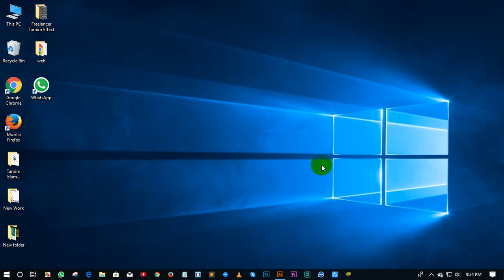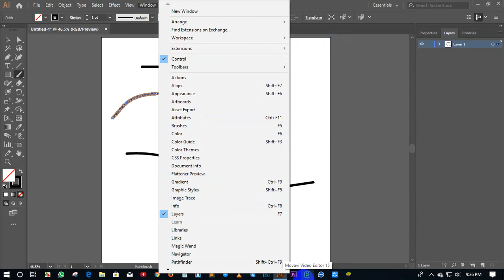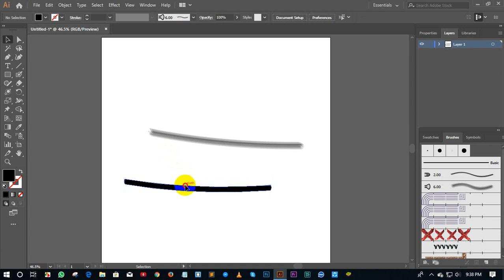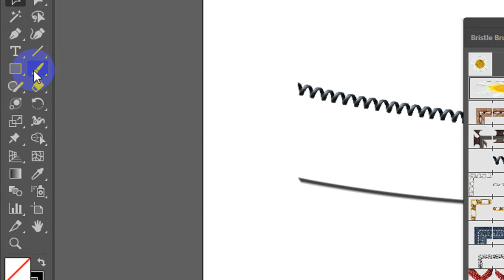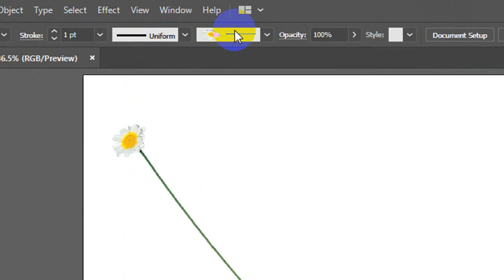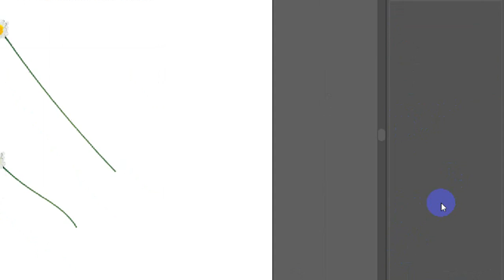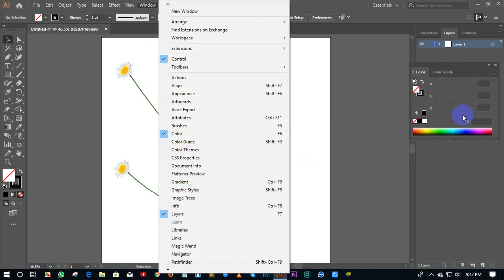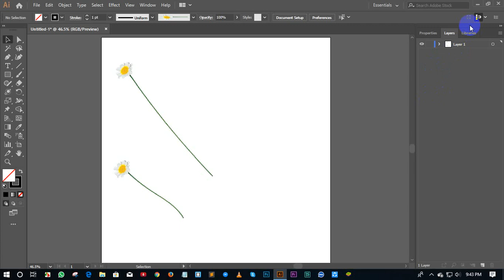Graphics Design Class 10 গ্রাফিক্স ডিজাইন ক্লাস ১০।